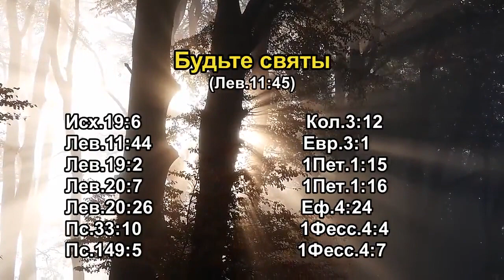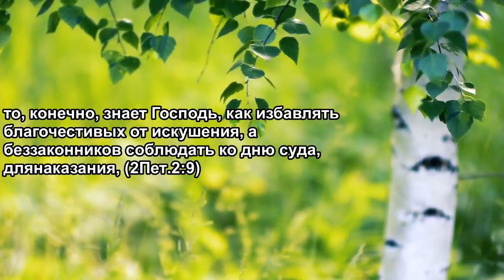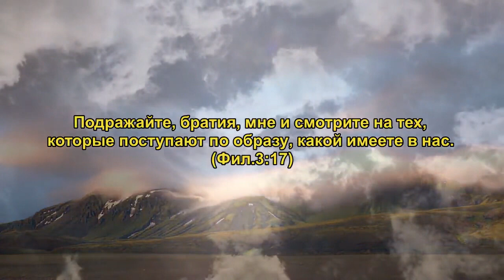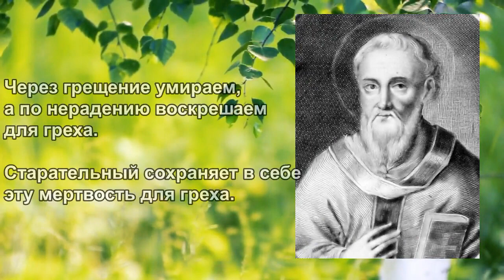Будьте святы! Ни что нечистое ни войдет в Царство Небесное